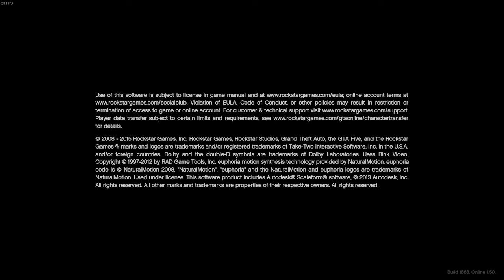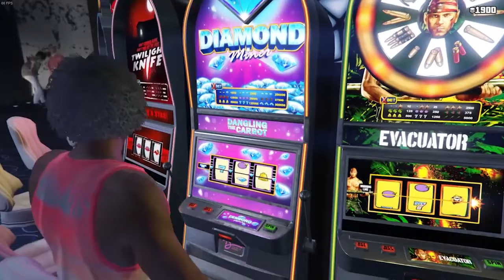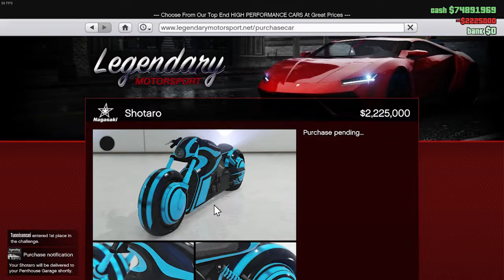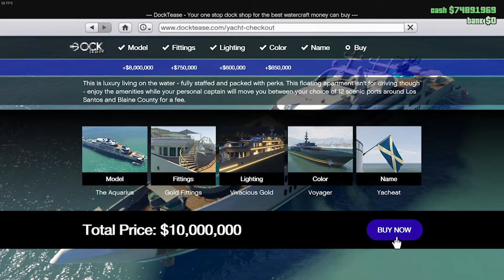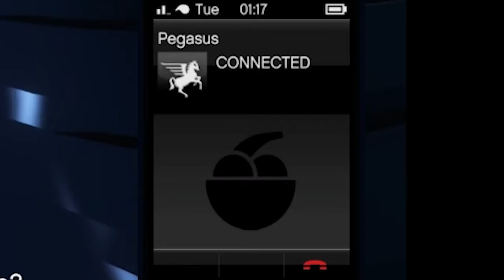Kisah Homeless Jadi Milyader - Grand Theft Auto V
Rezeki udah ada yang ngatur, tinggal ikhtiarnya aja gimana...

bisa pake mod buat dptin duitnya XD

Support Me!!

Cek di Steam!

Kisah Homeless Jadi Milyader - Grand Theft Auto V - Hanshaku